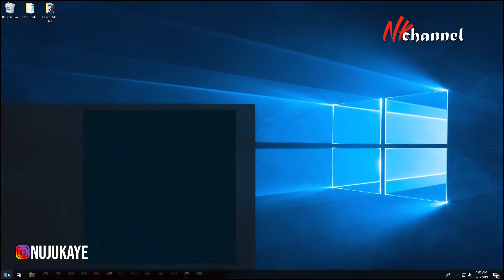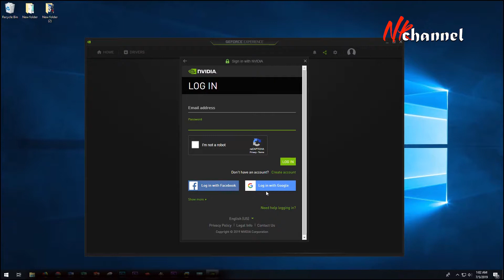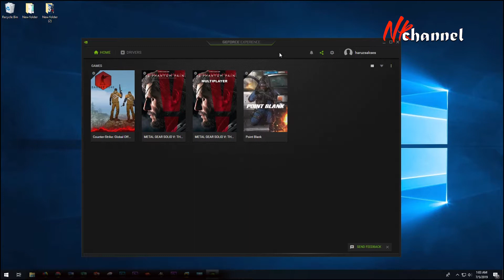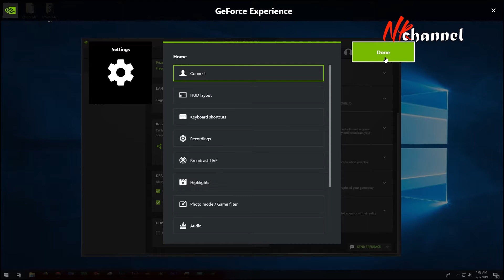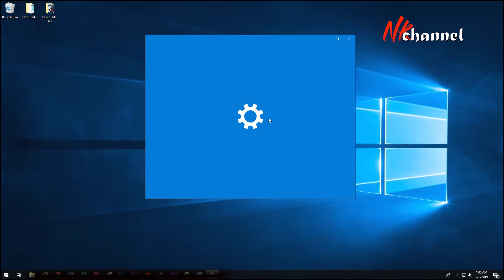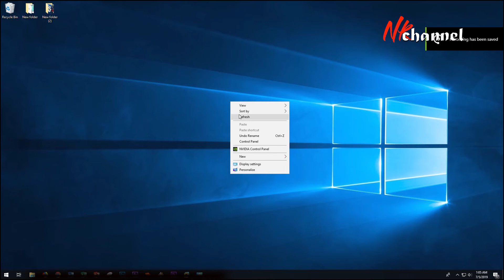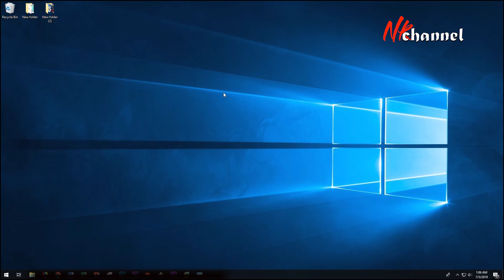cara merekam layar komputer tanpa aplikasi 2019, hanya dengan ini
Halo sahabat NK, kali ini saya mau share gimana cara merekam layar komputer / PC tanpa menggunakan aplikasi tambahan. Caranya sangat mudah banget, bahkan size atau ukuran hasil rekamannya gak terlalu besar loh, tergolong kecil, apalagi dibanding hasil rekaman aplikasi fraps misalnya.

Untuk hasilnya pun cukup baik. Gimana caranya? tonton sampai habis ya